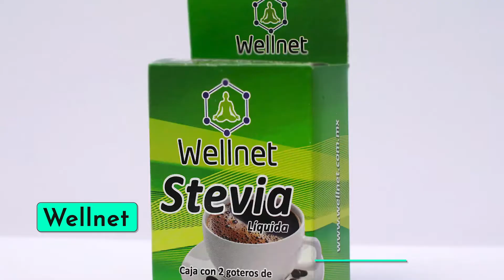Salud Ahora - T3E5 GNH Internacional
¿Ya conoces GNH Internacional? La alternativa en productos magnéticos, suplementos, elíxires aztecas y dermocosméticos que protegen y promueven tu salud. Conoce tambien, Casa Chu, un recinto dedicado al amor, el arte, la naturaleza y el bienestar.

¡Atrévete a vivir la experiencia GNH! Recuerda que si lo deseas, también  puedes ser convertirte en distribuidor GNH y obtener estabilidad financiera promoviendo salud. ¡Sé un agente de cambio y bienestar!